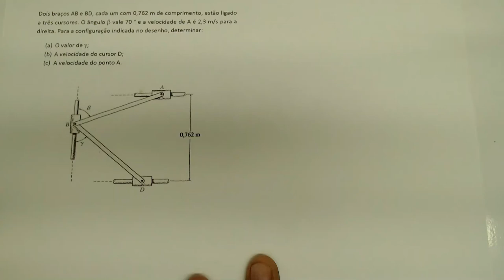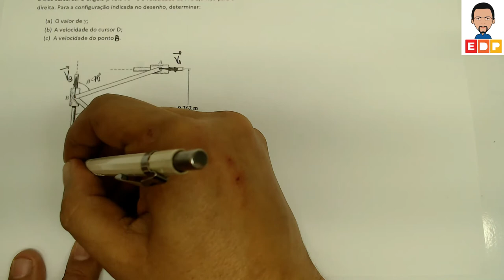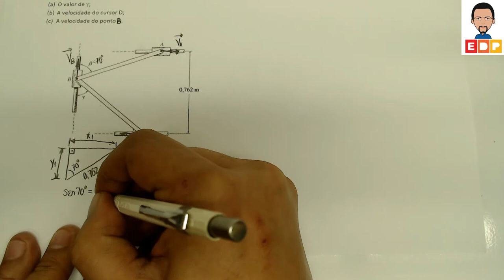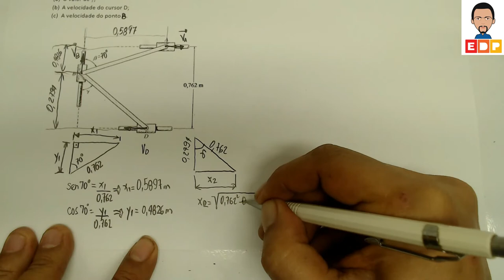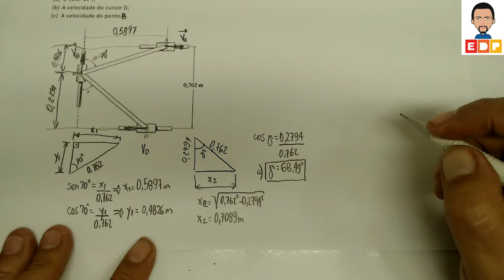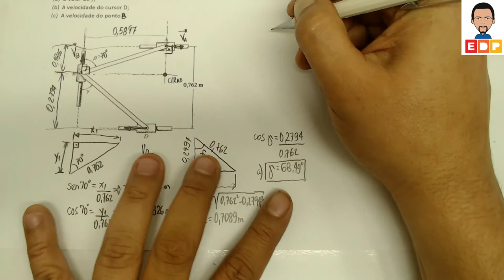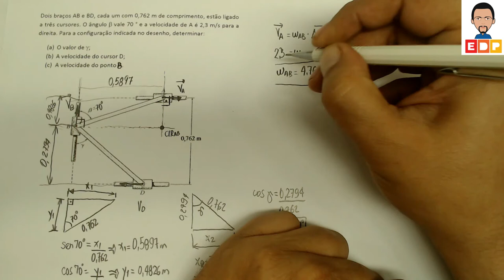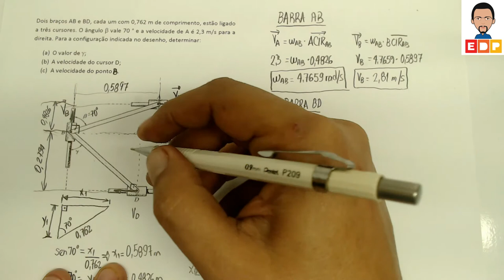COMO DETERMINAR O CIR EM UM CORPO RÍGIDO E CALCULAR A VELOCIDADE DE UMA BARRA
COMO DETERMINAR O CIR EM UM CORPO RÍGIDO E CALCULAR A VELOCIDADE DE UMA BARRA. O CIR FACILITA CALCULAR A VELOCIDADE E ROTAÇÃO DE BARRAS NO CORPO RÍGIDO. TRAÇANDO PERPENDICULARES AOS VETORES DE VELOCIDADE É POSSIVEL DETERMINAR O CIR E RESOLVER O PROBLEMA DE CINEMÁTICA DO MOVIMENTO PLANO DE UM CORPO RÍGIDO